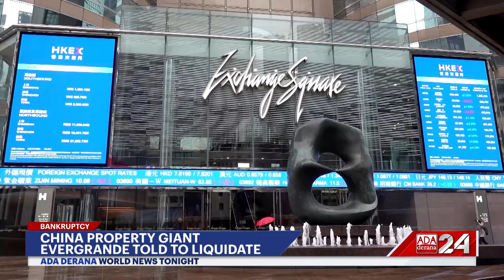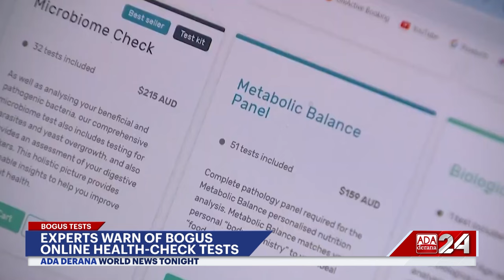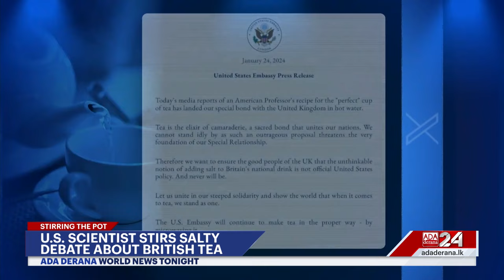Ada Derana World News Tonight | 29th January 2024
➡️ Evergrande, symbol of China’s property crisis, heads to liquidation
➡️ Three US troops killed in drone attack in Jordan
➡️Palestinians in Gaza Face Acute Risk of Famine, UN Agency Reports